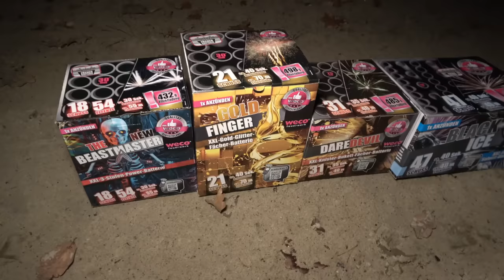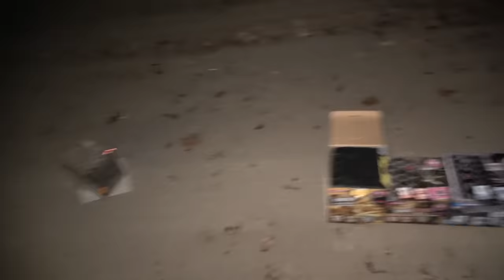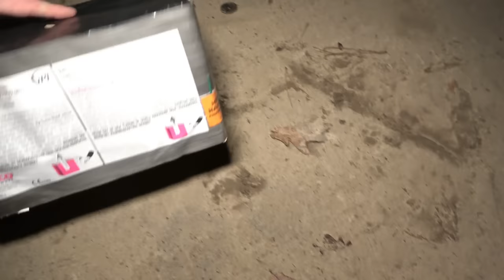Die Besten Lidl Feuerwerks Batterien für Silvester!